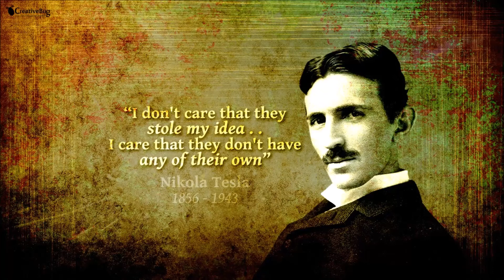Funny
It's funny